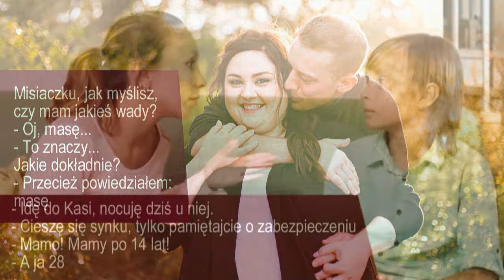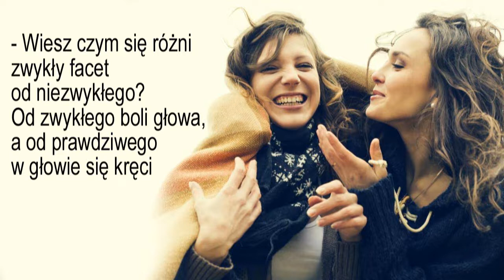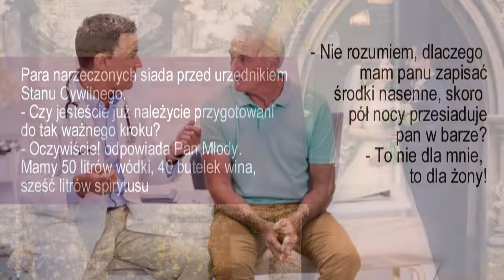Super humor, żarty, najnowsze dowcipy. Strefa dobrego humoru odc. 7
Kolejny odcinek extra żartów
Piosenki z imionami na każdą okazję